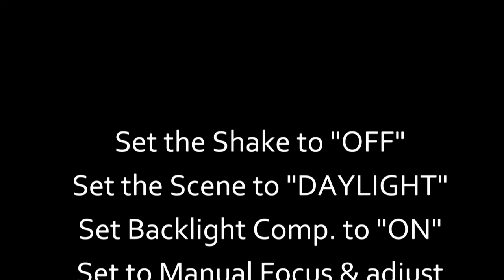Camcorder settings for welding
This video has my solution for rendering welding videos with a new 1080P camcorder. It needed some tweaking my old Panasonic mini-DV didn't. Anyway, the newer camcorders seem to have video noise problems with very bright electronic subjects.